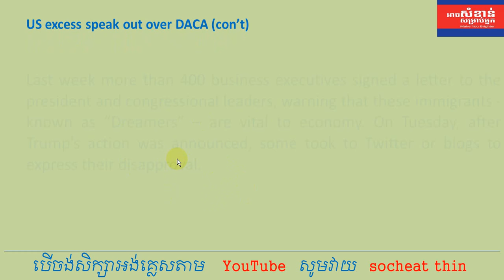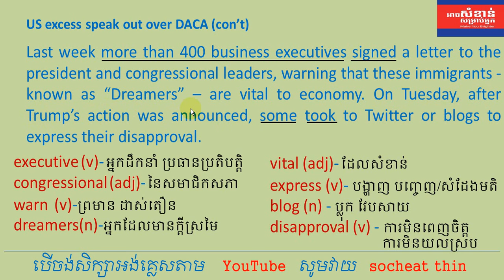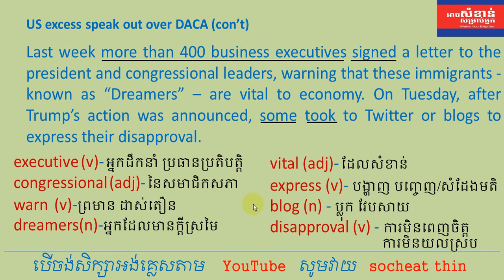Lesson 75 - Study English Khmer | Learn to translate #7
Learn how to translate, translate, how to translate newspaper, Khmer English, English Khmer, English to Khmer, Khmer to English.
រៀនអង់គ្លេសខ្មែរ ជាមួយគ្រូខ្មែរ  សិក្សាភាសាអង់គ្លេស, ប្រយោគ អង់គ្លេស ពាក្យអង់គ្លេស និងវេយ្យាករណ៍អង់គ្លេស សំខាន់ៗ  ដោយ រៀនបកប្រែ, បកប្រែកាសែត, រៀនកាសែត, នឹងបកប្រែអត្ថបទផ្សេៗ
More Amazing video lesson: